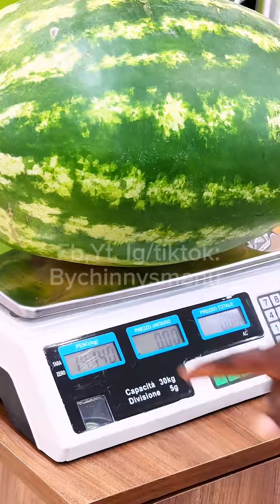A Day In Life With My Odogwu husband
Mini vlog: A Day In Life With My Odogwu husband